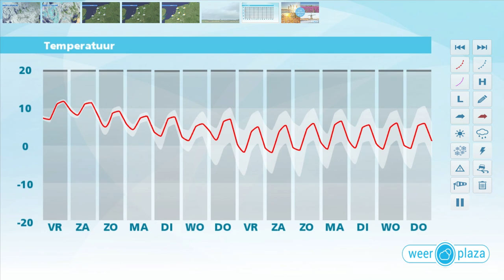Weerbericht donderdagmiddag: vannacht regen, morgen vrijwel droog en soms wat zon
Vanavond gaat het vanuit het zuidwesten op steeds meer plaatsen regenen. Vannacht trekt de regen naar het oosten weg en klaart het in het westen een beetje op. Morgen is het droog en schijnt soms de zon. Met maximaal 10 graden is het opnieuw zacht. Het weekend verloopt wisselvallig met vooral in het zuiden vaak regen, zondag kan in het noorden de zon af en toe doorbreken. Het wordt 7 tot 9 graden en de wind is veelal matig. Maandag is het overwegend droog met soms zon, dinsdag wordt opnieuw regen verwacht.